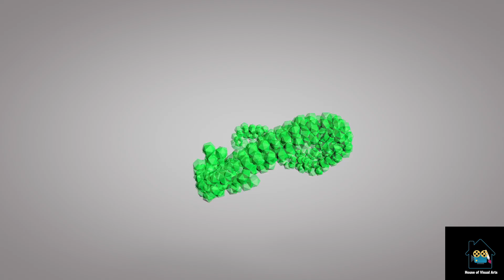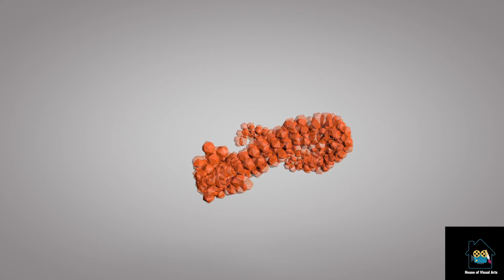your friend leo|| learning colors with leo||house of visual arts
in this video leo is going to tell you about colors and its facts and enjoy the video